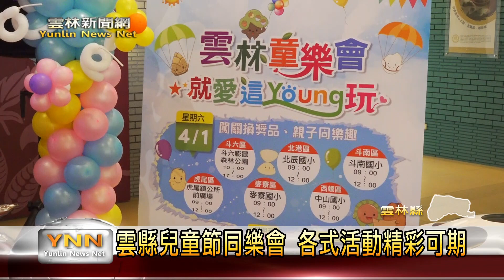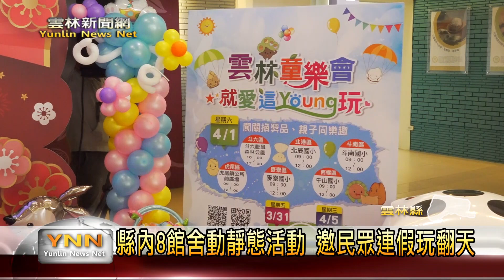雲縣兒童節同樂會 各式活動精彩可期-雲林新聞網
兒童節、清明連假即將到來，今年雲林縣政府也規畫在4/1日，縣內六個分局區，來舉辦雲林同樂會，就愛這Young玩活動，除了有各種趣味老玩的闖關遊戲、表演以及氣墊城堡等遊樂設施，每場活動更是準備了1000份的紀念品要來送給孩子，邀請大家踴躍參加。